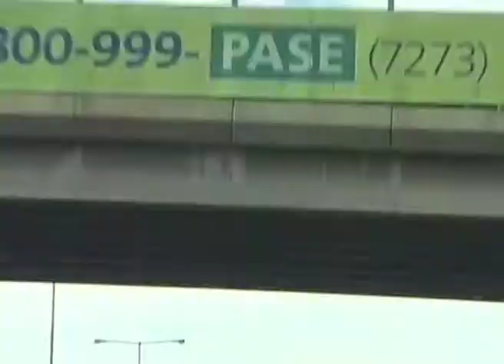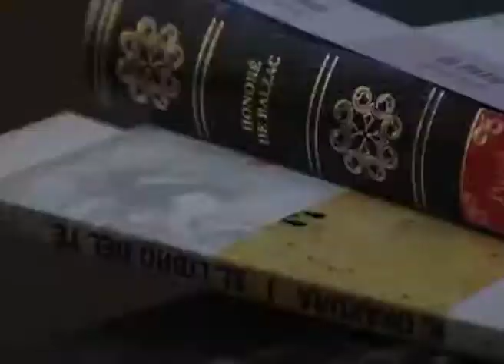Trailer “Tanke P.A.P.I.”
Largometraje documental 70 min. Director: Rubén Plataneo
Con Aníbal Brizuela, Martín Rodríguez, Fabiana Imola.
Música Original: Ángela Tullida. 2011
Synopsis ‘PAPI TANK’
A man with an unknown past crosses the line of sanity and arrives in the world of art. His pen-drawn works are appealing constructions made up of lines, colors and words. Through them, a frightened childlike old man warns a helpless mankind about the dangers that lie ahead.
Aníbal’s drawings, his views, and his innate humor unveil horrors or absurdity.
He’s not interested in money, success, or the countercultural clash. He only worries about whether his messages will be figured out.
He’s a man who is alone among his signs, a crowd lost among enigmas.
This is a movie that veers between the abyss and escaping reality. Between closeness and strangeness.
A ray of beauty fills the screen, mocking tragedy... No stroke back.
Sinopsis
Un hombre de origen desconocido cruza el abismo de la locura y llega al mundo del arte. Sus obras son atrayentes enigmas. Un viejo niño espantado alerta de los males que amenazan a una humanidad necesitada de cuidados. Aníbal no es un intelectual, sus dibujos, sus opiniones y humor congénito descubren el horror o el absurdo. No le interesan el dinero, el éxito, ni el choque contra-cultural, sólo si podrán descifrar sus mensajes. Un hombre sólo entre sus signos, una multitud entre enigmas.
Una película entre el contacto y la fuga de la realidad. Entre la necesidad de comunicarnos y la imposibilidad de lograrlo. Entre la cercanía y la extrañeza. Un lazo atraviesa la pantalla, sin trazo atrás.
by Rubén Plataneo

DAVID OUBIÑA Sobre Tanke P.A.P.I

Un hombre viaja desde la Colonia Psiquiátrica de Oliveros hasta ArteBA, desde la oscuridad a las luces, desde la soledad al bullicio, desde el anonimato al reconocimiento. Y después regresa al lugar de donde vino, tranquilamente, como si el viaje no lo hubiera alterado. Es Aníbal Brizuela. No parece preocuparle el reconocimiento ni el dinero. No piensa en hacer honor a la belleza sino, más bien, en cumplir con su misión: debe comunicar un mensaje a los hombres. Dibuja. Dibuja todo el tiempo con sus biromes de colores. Algunos críticos han intentado establecer su genealogía estética: Art Brut, Dadá, Conceptualismo. Pero quizás, tal como muestra el film Tanke P.A.P.I., se trata simplemente de Arte Bic.

La soledad, la locura, el arte, la necesidad de comunicación son nociones cuyo significado es puesto en crisis por la película de Plataneo. La figura de Aníbal es el punto de condensación donde todos esos sentidos son puestos en trance y se vuelven inestables, descolocados. Es que Aníbal es alguien fuera de lugar: nunca está donde se lo busca. La inteligencia de la cámara consiste en advertir de manera instantánea esos desplazamientos: adopta una presencia discreta, se deja llevar por el personaje y logra catalizar esas oscilaciones hacia las que Aníbal (voluntaria o involuntariamente) nos arrastra. Lo notable de la película es que, sin abandonar nunca a este personaje singular e impenetrable, consigue proyectar los acertijos sobre nosotros. Más que individuos, filma relaciones. “Me interesó –afirma el cineasta– explorar a través de un personaje extremo y rico en paradojas, los intersticios de la necesidad expresiva. En el contraste entre un personaje que se expresa casi desaforadamente y la cultura como expresión institucionalizada, siguen habiendo personas, discursos, conflictos”.

Rubén Plataneo es un cineasta riguroso, de una lucidez implacable. Su cámara persigue a los personajes de manera obsesiva, perseverante, incansable. Pero la mirada es siempre entrañable y su curiosidad está animada por la solidaridad y el afecto. Por eso el film consigue lo que busca sin engaños ni trampas. ¿Pero que es lo que busca el film? La fórmula es sencilla: proporcionar las condiciones favorables para que las cosas se abran ante nosotros y revelen eso que antes ocultaban. O incluso: para que las cosas se abran ante nosotros y revelen eso que antes no sabían que estaban ocultando. Plataneo tiene ese don que suele visitar a los artistas y a los piratas: sabe cavar y cavar para encontrar películas escondidas en las playas más recónditas. Pero si es un verdadero cineasta (y no un pirata) es porque, al regresar del viaje, tiene la generosidad de compartir sus tesoros con nosotros. D. Oubiña